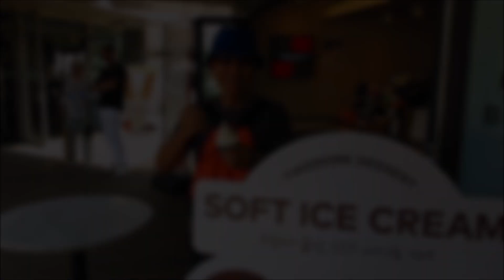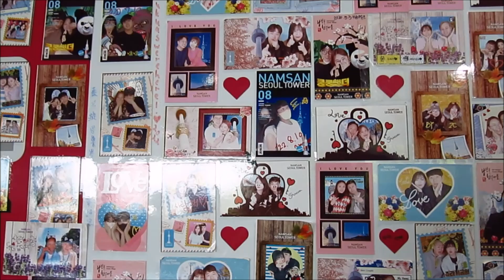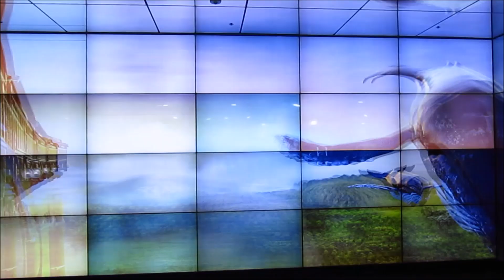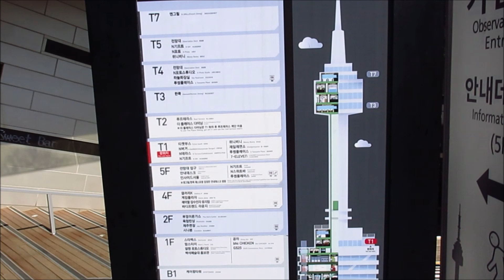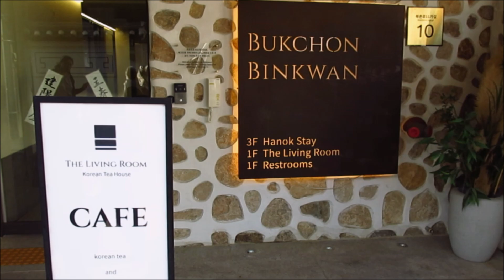Namsan Seoul Tower and Bukchon Hanok Village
Namsan Seoul Tower is an iconic landmark in Seoul, established at the highest point with panoramic views of Seoul and its surroundings. Visitors can enjoy breathtaking vistas from the observation and viewing decks. A popular thing to do is to attach your own love lock or  bring your own lock and attach it to the trees there.
Bukchon Hanok Village is a residential neighbourhood in Jongno District, Seoul. It has many restored traditional Korean houses called hanok. It is a unique tourist sight and one of the top attractions among visitors to Seoul.